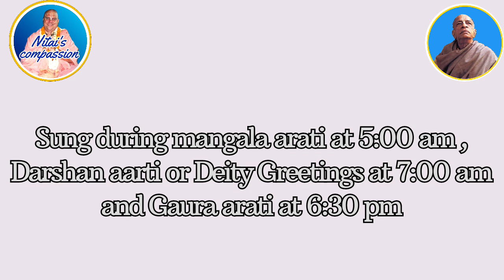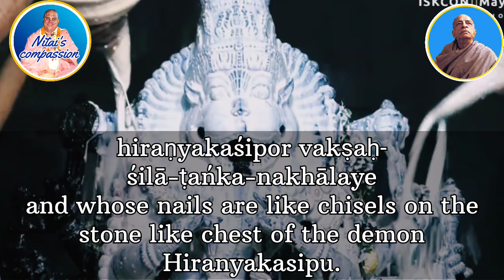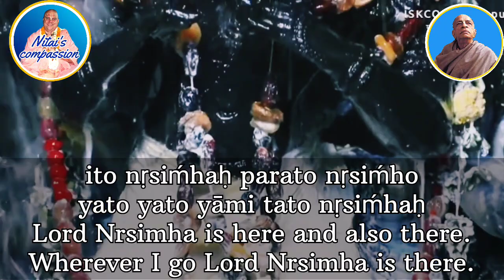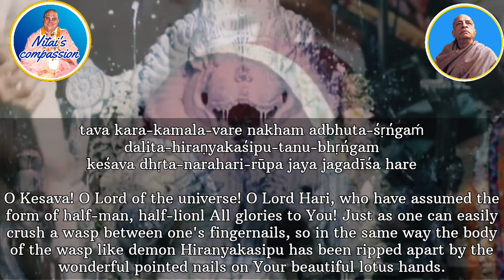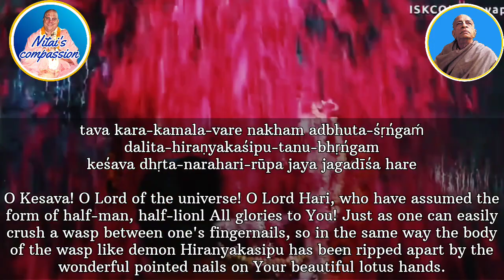Narasimha Aarti Iskcon Tutorial // By Srila Vyasa Deva // From Sri Narasimha Puran // Hare krishna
Please accept my humble obeisances

Song Name: Namaste Narasimhaya (Narasimha Aarti)
Author: Vyasadeva
Book Name: Nrsimha Purana
Language: Sanskrit

LYRICS:

(1)
namas te narasiḿhāya
prahlādāhlāda-dāyine
hiraṇyakaśipor vakṣaḥ-
śilā-ṭańka-nakhālaye

(2)
ito nṛsiḿhaḥ parato nṛsiḿho
yato yato yāmi tato nṛsiḿhaḥ
bahir nṛsiḿho hṛdaye nṛsiḿho
nṛsiḿham ādiḿ śaraṇaḿ prapadye

(3)
tava kara-kamala-vare nakham adbhuta-śṛńgaḿ
dalita-hiraṇyakaśipu-tanu-bhṛńgam
keśava dhṛta-narahari-rūpa jaya jagadīśa hare

TRANSLATION

1) I offer my obeisances to Lord Narasimha, who gives joy to Prahlada Maharaja and whose nails are like chisels on the stone like chest of the demon Hiranyakasipu.

2) Lord Nrsimha is here and also there. Wherever I go Lord Nrsimha is there. He is in the heart and is outside as well. I surrender to Lord Nrsimha, the origin of all things and the supreme refuge.

3) O Kesava! O Lord of the universe! O Lord Hari, who have assumed the form of half-man, half-lion. All glories to You! Just as one can easily crush a wasp between one's fingernails, so in the same way the body of the wasp like demon Hiranyakasipu has been ripped apart by the wonderful pointed nails on Your beautiful lotus hands.